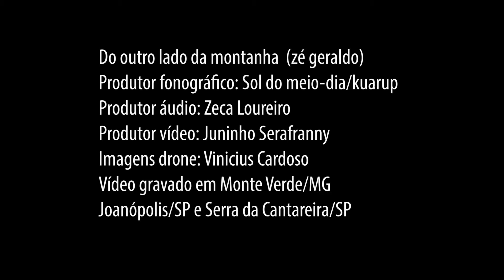Do Outro Lado da Montanha - Zé Geraldo (Clipe Oficial)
Artista: Zé Geraldo
Album: Hey Zé
Ano do Lançamento: 2019

Assista agora DoOutroLadoDaMontanha​​ do músico ZéGeraldo​​

Comente, compartilhe e adicione na sua playlist preferida!

A canção faz parte do último álbum do músico intitulado Hey, Zé! que foi lançado aqui pela Kuarup.